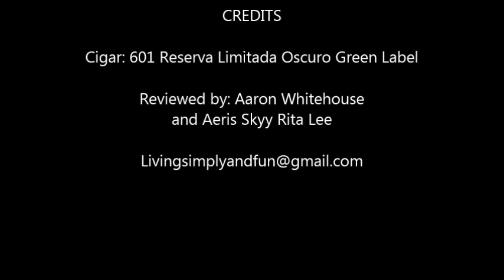Cigar Review: 601 Green Label